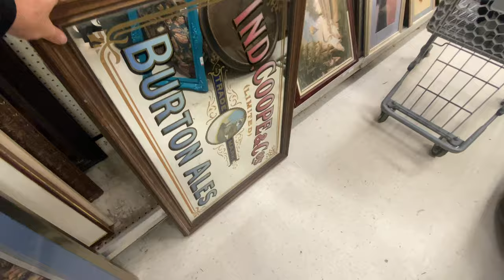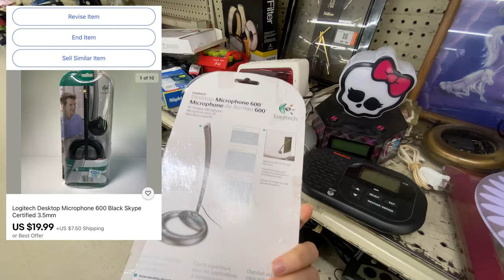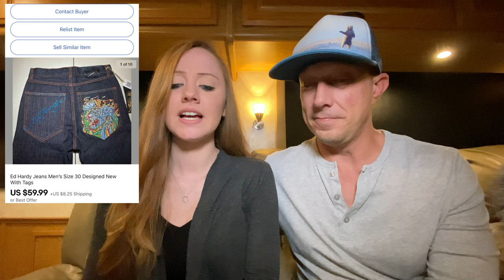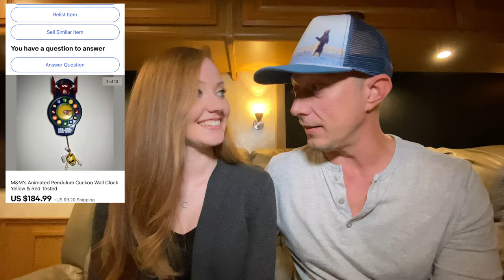Make Money On The Road 5 Pros & Cons eBay RV Living 2HR Ribs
Thanks for stopping by! In this episode, we will go over the Pros and Cons of being on the road full time eBay resellers while we also show you how we make last minute 2 hour smoked ribs!

Neewer Dimmable 176 LED Video Light:

DJI Osmo Mobile 3 Gimbal:

Dymo LabelWriter 450 Label Printer Super Bundle:

Accuteck ShipPro Digital Shipping Postal Scale:

TP-Link AC750 Wireless Portable Nano Travel Router:

WeBoost Drive Reach RV:

*We are participants in the Amazon Services LLC Associates Program. This program allows us a commission on any purchase made through our links at no extra costs.